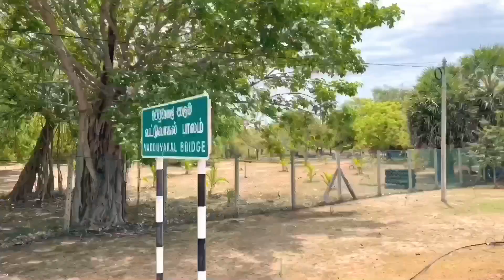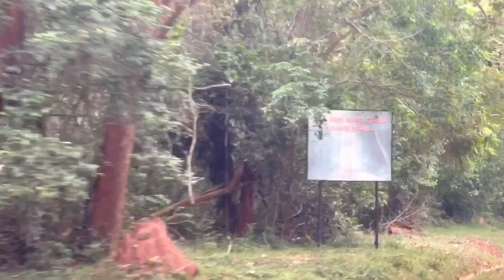Travel to mullaitivu, Chalai/ puthumattalan/ Maha chola wewa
Travel diary
Music tm